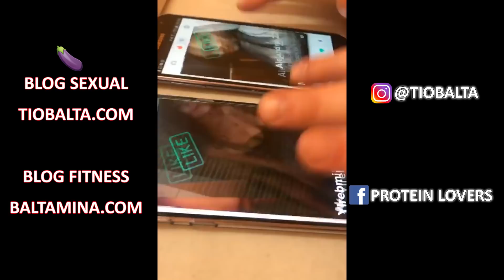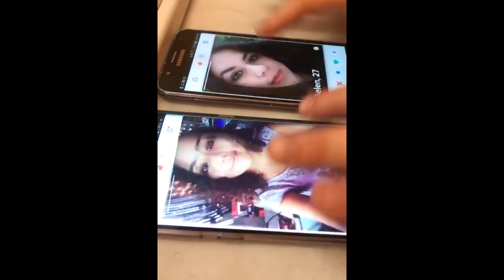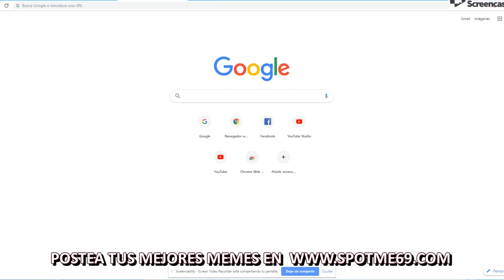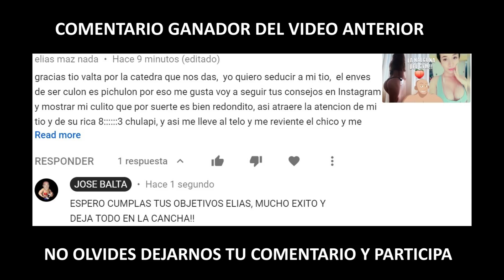Como los FEOS conquistan Nalgonas...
APRENDE A SEDUCIR NALGONAS COMO UN PROFESIONAL!!

CONSIGUE BUENA ACCION MARITAL DESDE LA COMODIDAD DE TU CASA!

SIGUE MI GRUPO DE TELEGRAM DONDE CUELGO MEMES VIDEOS Y TIPS DE GANANCIA MUSCULAR Y QUEMA DE GRASAS TODOS LOS DIAS !!